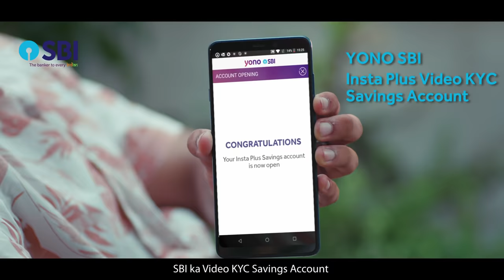SBI - The Banker To Every Indian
Work from home or office? Tea or Coffee? Ice-cream or Kulfi? Manali or Goa? We agree to disagree on a lot of things but when it comes to banking, we only agree on one bank- State Bank of India!
Proud to be called TheBankerToEveryIndian.